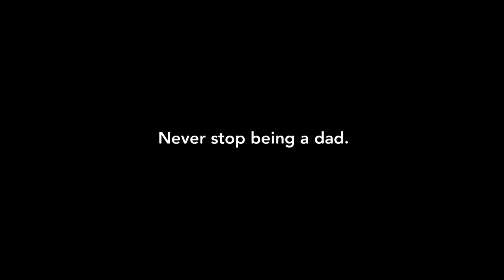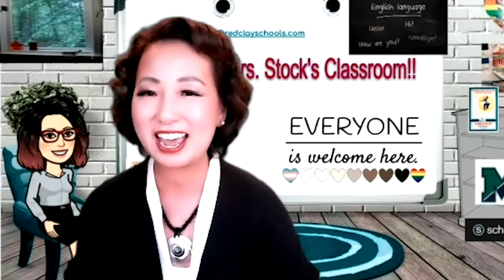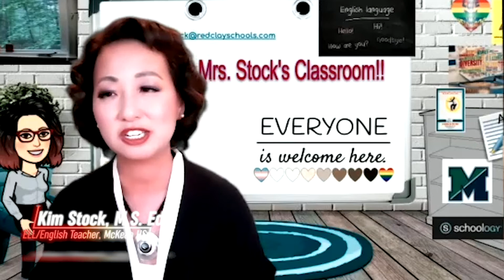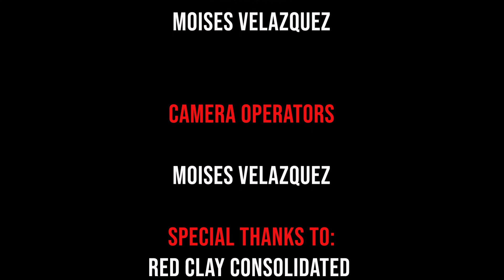Red Clay This Month: Teacher of the Year Edition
Join host and Director of Elementary Education, Dr. Amy Grundy, as she sits down and chats with four outstanding Teachers of the Year from around our Red Clay School District schools, including district Teacher of the Year and Delaware State Teacher of the Year, Mrs. Kim Stock.